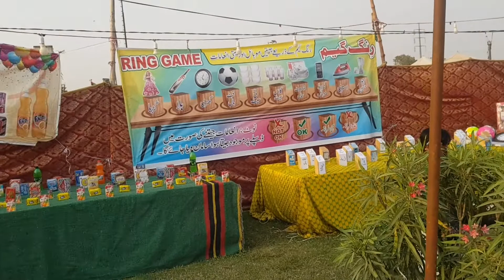Karachi Korangi No 5 Park || Flower Exhibition || Flower festival Model Park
korangino5